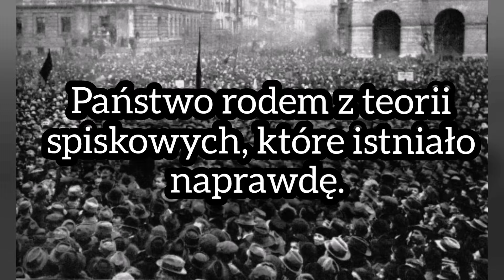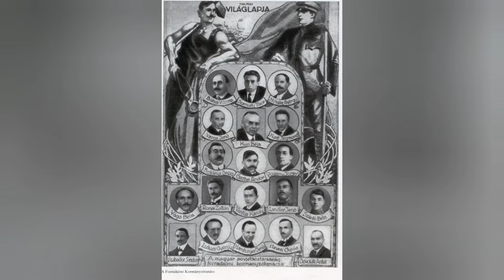Państwo rodem z teorii spiskowych, które istniało naprawdę.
Czołem!
Zapraszam wszystkich od obejrzenia mojego najnowszego filmu. Mam nadzieję, że zainteresuje Was zarówno pod względem niezwykłych treści w nim poruszanych, jaki i formy wykorzystującej różne materiały i efekty.